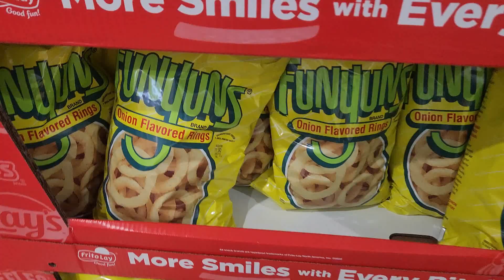VLOG 90: weekly Costco trips, memorial weekend, buying new furniture | a week in my life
ABOUT ME:
If you are new here, my name is Christo, married to my wonderful husband and a first-time mom to a beautiful little girl. My channel is a video diary to sharing weekly vlogs of my daily life, experiences as a new mom and more.

subbies: 561